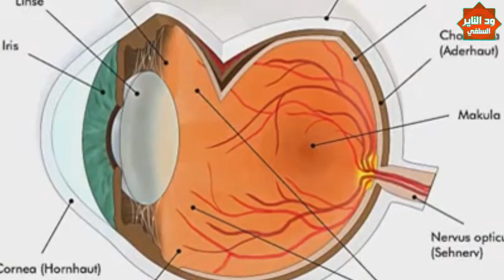عدنان إبراهيم يتهم الله ؟ ويقول أن خلق الإنسان والحيوان فيه عيوب تحتاج تعديل _ رد الشيخ مزمل فقيري